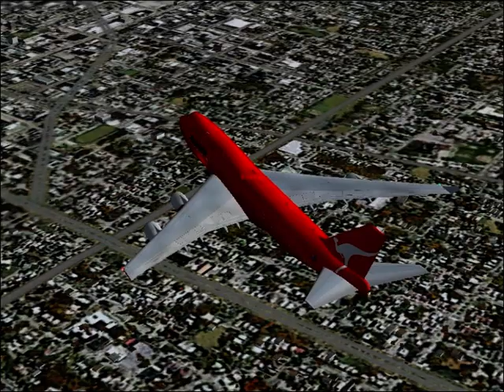fs2004-qantas 747-sydney to san Francisco part 2(landing)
a flight based on a real airline schedule from kingsford smith international airport, sydney to san francisco international airport with a qantas boeing 747-400!!!